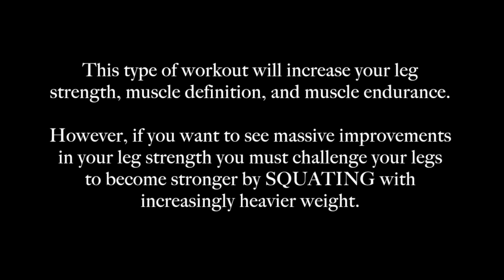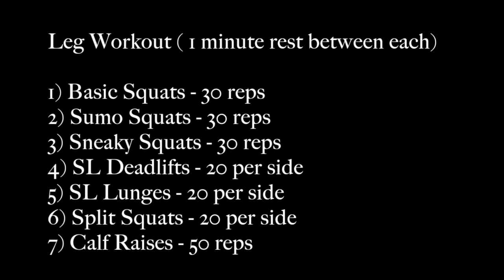Another Soccer Workout For Legs | How To Get Stronger Legs For Soccer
You make this possible when you:

1) LIKE
2) COMMENT
3) SHARE

Other related searches that will find this video helpful:

soccer leg workout
soccer workout
how to get stronger legs
stronger legs for soccer
at home soccer workout

Dylan Tooby
Progressive Soccer